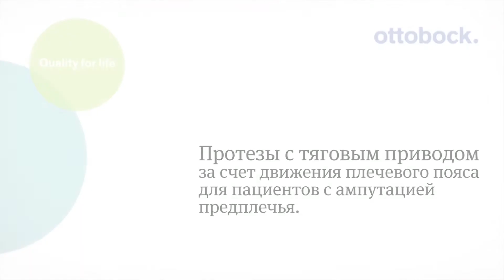Снятие слепка при изготовлении протеза предплечья. Для специалистов по протезированию рук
0:26 Отмеряем длину гипсового бинта по окружности
0:43 Складываем гипсовый бинт в 4-6 слоев для увеличения прочности слепка
1:05 Получившийся отрезок бинта складываем пополам
1:20 Произвольно определяем будущие границы гильзы
1:33 Вырезаем соответствующую форму из гипсовой заготовки
4:39 Техник-протезист одевает полиамидный чулок, предварительно смоченный в воде, на культю
4:51 Для того, чтобы чулок держался на культе, он фиксируется при помощи специальной резинки с застежками.
5:12 Техник-протезист обильно смачивает гипсовую заготовку в воде комнатной температуры и накладывает ее на культю пациента
6:23 Далее на культю накладывается эластичный гипсовый бинт, при этом особое внимание уделяется месту посадки приемной гильзы
7:11 Техник-протезист срезает лишний гипс и проверяет не мешает ли слепок движению руки
9:33 Далее, техник-протезист укрепляет стенки слепка гипсовыми бинтами
10:50 В дистальной части слепка  техник-протезист делает отверстие под протяжку
11:10 С помощью протяжки пациент надевает слепок
11:40 Далее следует проверка комфортности будущей гильзы для пациента